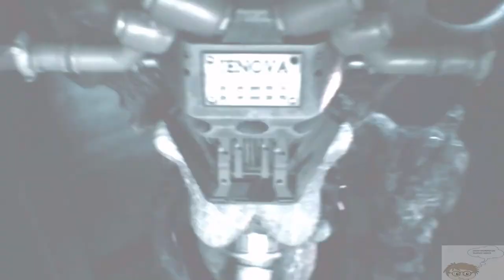Final Fantasy VII Remake ITA Ep 60 [Fuga dal caos-1]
Svegliatosi nella stanza dove Aerith era tenuta prigioniera dalla Shinra, Cloud e co. verranno messi al corrente di tutte le le informazioni che non sapevano dalla ragazza e dal loro nuomo alleato, Red.
Dopo però aver avuto contatti con il sindaco e Wedge i nostri eroi dovranno andare sul tetto, per poi scappare.
Ma qualcuno impedirà ai nostri la fuga.